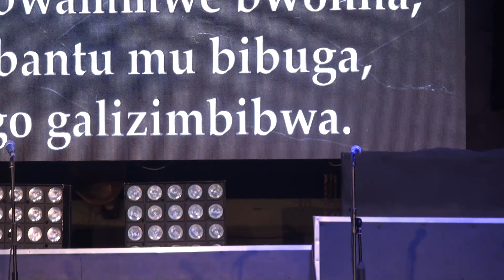20th October 2023 Quarter-night service.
Our mission for this channel is to inspire, encourage & mentor People through Praise & Worship, prayer and sharing the word of God.